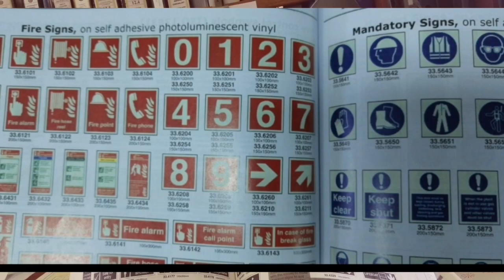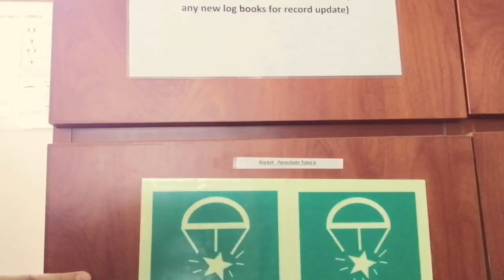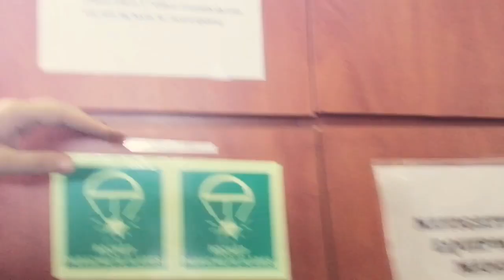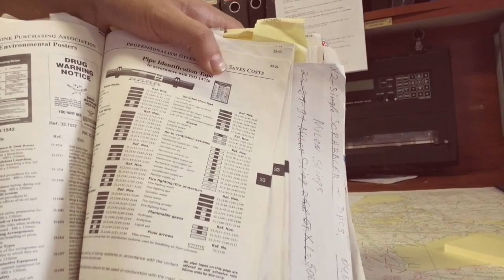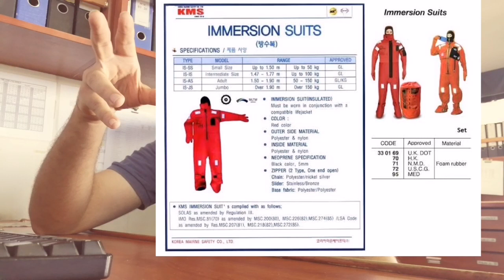PSC Port state inspector نقاط مهمه قبل اي تفتيش بحري حلقه الثالثه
SEAMANLIFE ⚓ ⛵

PSC PORT STATE INSPECTOR
SEAFARERS
Transfer cargo to the life
تنور قناتي

HAMAD.